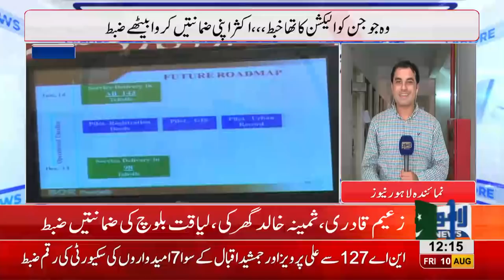Elections 2018: Security of 121 candidates confiscated